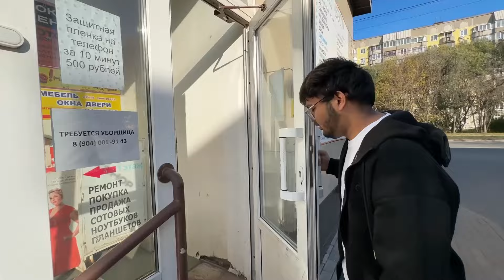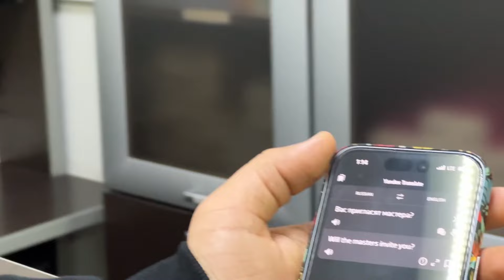How much Haircut Cost in Russia 🇷🇺 ₹*00 MBBS in Russia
Regards
Sabhya Sachin
(From Bhagalpur, Bihar)